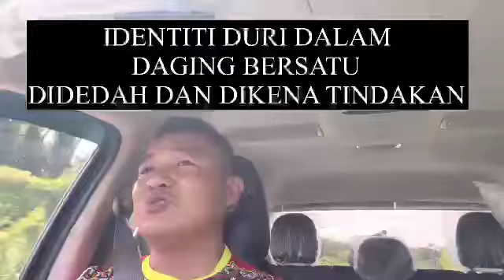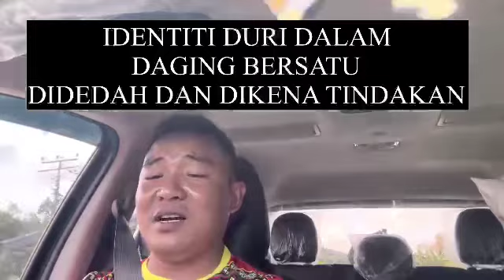IDENTITI DURI DALAM DAGING PARTI BERSATU DIBONGKAR DAN DIKENAKAN TINDAKAN PALING TERUK